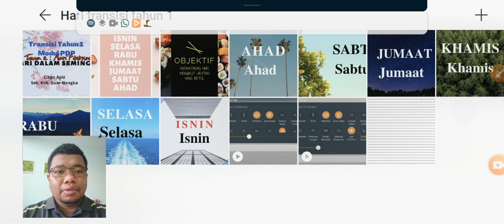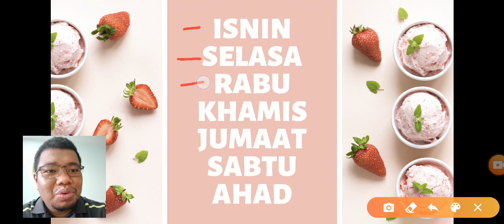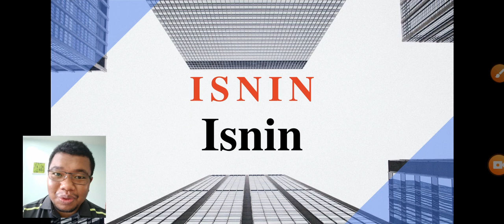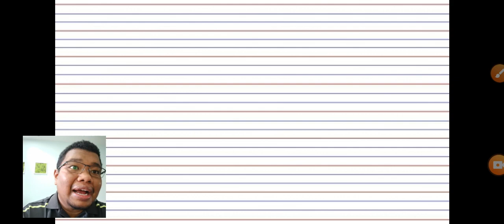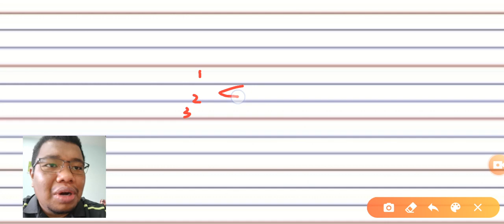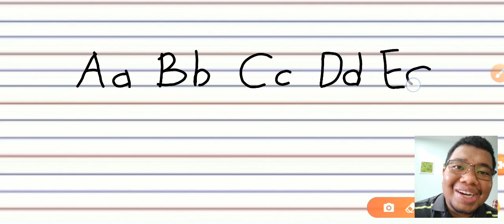Modul PDP Tema 2 Hari dalam seminggu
Transisi Tahun 1
Tema 2 : Mari Fikirkan
Tajuk : Hari dalam seminggu
Objektif : Menyatakan hari dalam seminggu mengikut urutan

Pengajaran tambahan : cara menulis huruf kecil dan huruf besar menggunakan buku garis 3